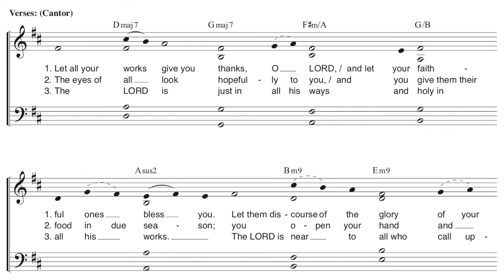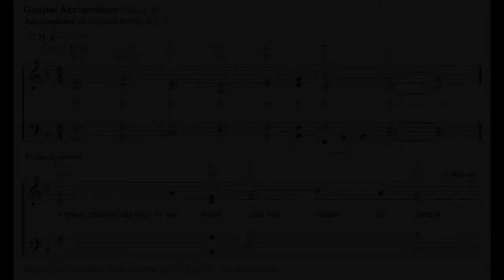66 The hand of the Lord - Psalm 145:10–11, 15–16, 17–18 - 18th Sunday in Ordinary Time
Classic Chant Edition: Forever I Will Sing Metered Editions Responsorial Psalm Chants & Gospel Acclamations Year A 2021, by Timothy R. Smith available

Timothy R. Smith's Forever I Will Sing 2021 Metered Keyboard Edition is a complete collection of through-composed Responsorial Psalm & Gospel Acclamations for 2021 Liturgical Year B.
 - Psalm & Gospel Acclamation settings for Sundays & Holy Days (Nov 29, 2020 - Nov 25, 2021)
 - Verbatim texts from Lectionary - Engaging and accessible refrains and verses individually set to the natural rhythm of the text - Piano, Organ, SATB, Chords, Guitar capo chords